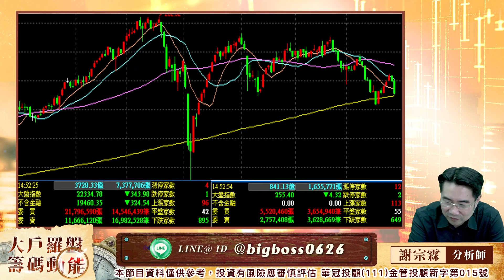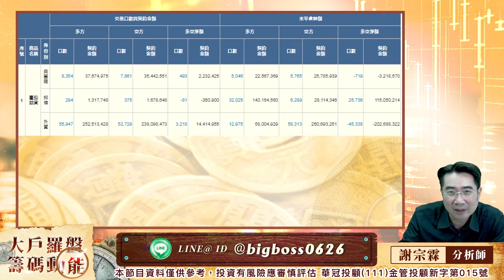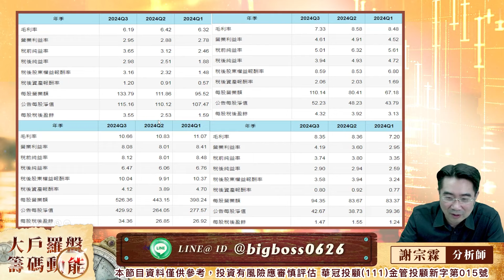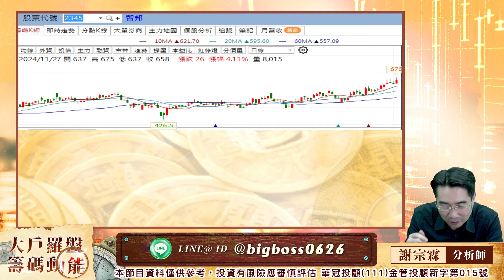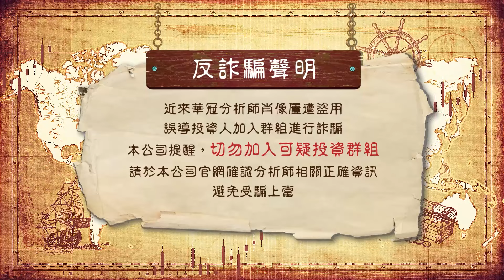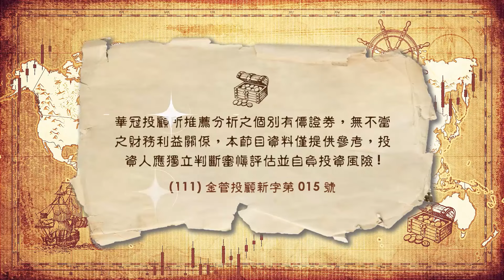兵荒馬亂的過程中 請你的心情放輕鬆｜大戶羅盤籌碼動能 ｜謝宗霖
100台北市中正區忠孝東路二段100號6樓之2